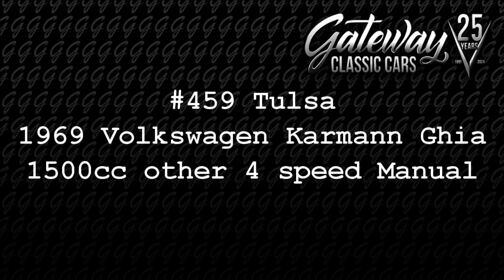1969 Volkswagen Karmann Ghia #459 TUL Gateway Classic Cars of Tulsa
Gateway Classic Cars of Tulsa is proud to represent a classic gem that embodies the spirit of the 1960s automotive design: the 1969 Volkswagen Karmann Ghia. This iconic vehicle is a testament to timeless style and engineering, featuring a striking green exterior that captures attention and admiration wherever it goes. The Karmann Ghia's sleek lines and distinctive curves are complemented by its elegant hub caps, which add a touch of vintage charm to its overall appearance.

Step inside, and you'll be greeted by a warm and inviting tan interior that nicely contrasts with the vibrant exterior. The vinyl interior not only enhances the car's classic appeal but also offers a comfortable and durable seating experience. Equipped with seatbelts, this Karmann Ghia ensures that safety accompanies style, providing peace of mind for both driver and passengers.

Under the hood, this 1969 Volkswagen Karmann Ghia is powered by a 1500cc engine, delivering a driving experience that is both engaging and enjoyable. Paired with a 4-speed manual transmission and hydraulic clutch, this vehicle offers a hands-on connection to the road, allowing you to fully appreciate the art of driving. Whether you're cruising down the highway or navigating city streets, the Karmann Ghia promises a ride that is both smooth and responsive.

This classic Volkswagen Karmann Ghia is more than just a car; it's a piece of automotive history that continues to inspire and captivate enthusiasts around the world. With its unique combination of style, performance, and heritage, this vehicle is a great choice for those who appreciate the finer things in life and seek a driving experience that is truly one-of-a-kind. Don't miss this one and call today!